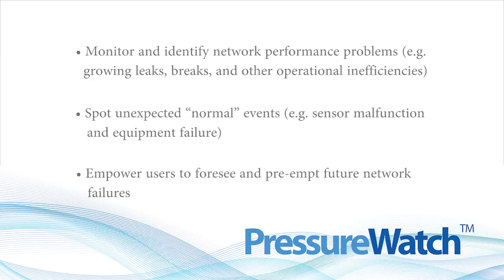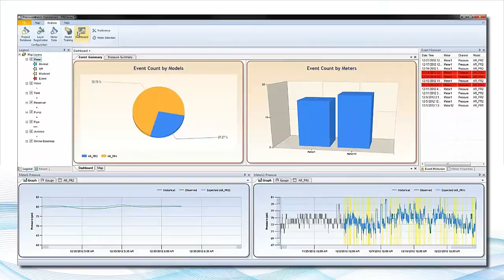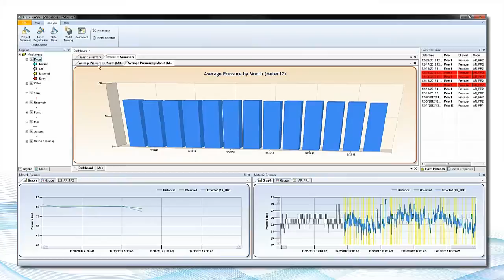Introduction to Innovyze's PressureWatch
PressureWatch is a revolutionary real-time water network monitoring and anomaly detection software developed by Innovyze; extending the utility of network modeling to include SCADA data acquisition and predictive forecasting